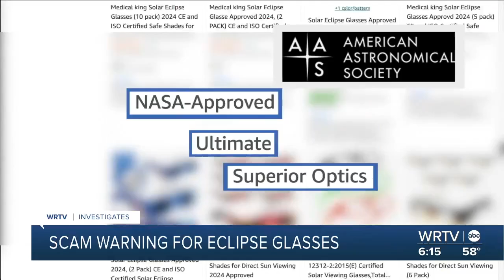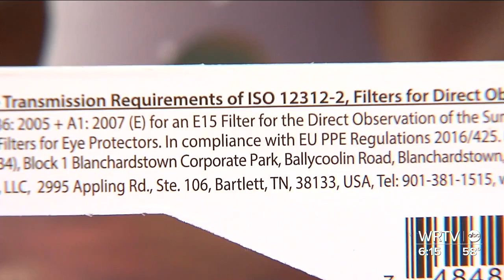Beware of bogus eclipse glasses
The American Astronomical Society issued a warning this week that says some sellers are making misleading claims about their products.